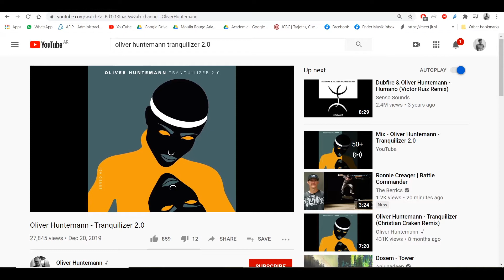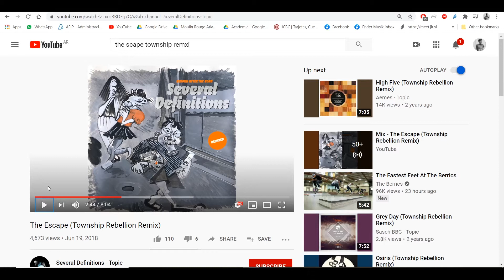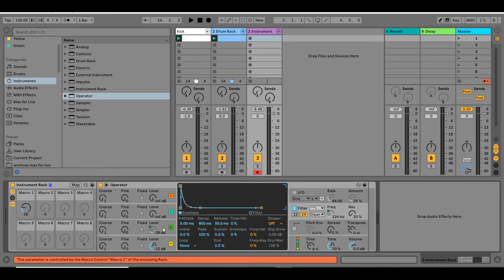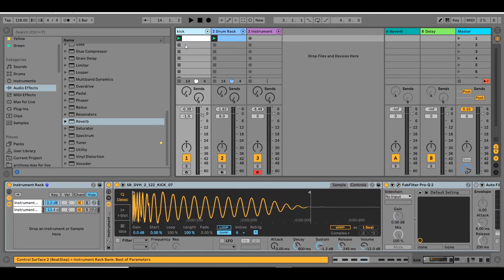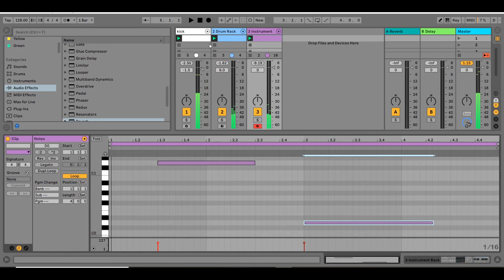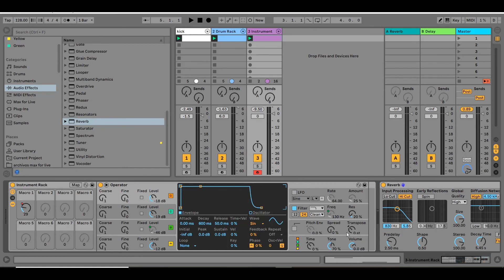Bajos de la música electrónica en Ableton - Bajo growl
Capítulo 3: Bajo growl